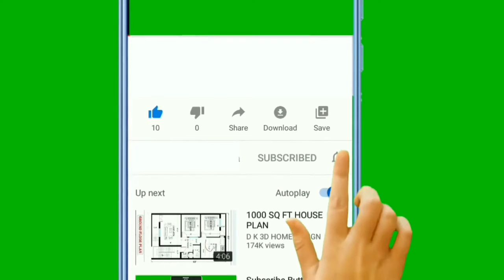kisan se juri baat Vlog 9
Sourav joshiVlog#piushjoshi
Shahil joshi#Villager Babu#
Village Video#